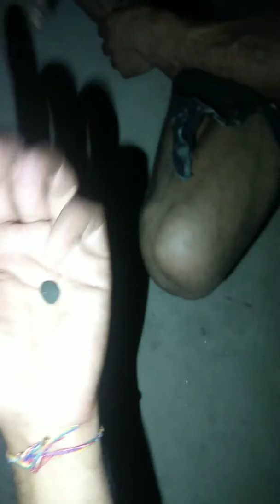Angrej log karte hai yehh nasha,,,,,nasha v door karta hai garmi ko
Har nasha bura nahi hota,koi nasha acha bhi hota hai,iss liye forign lok iss k piche pagal hai,